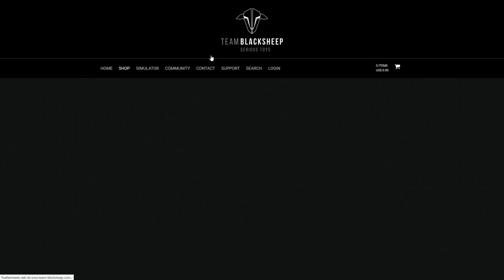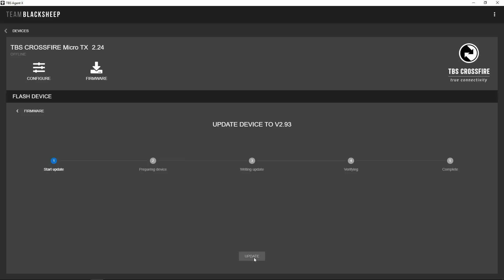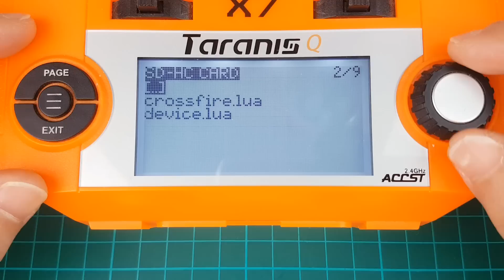TBS Crossfire MICRO TX - Review & Firmware Upgrade